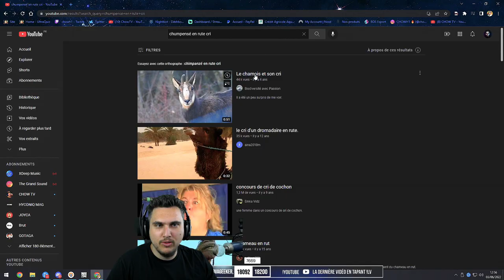WARZOO (Kong RP)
Une partie comme vous n'en avez jamais vu sur YouTube, en trio avec Didier le monteur et @MysTKv sur Rebirth Island en mode "Kong RP". La seule possibilité de communication : le cri du singe.